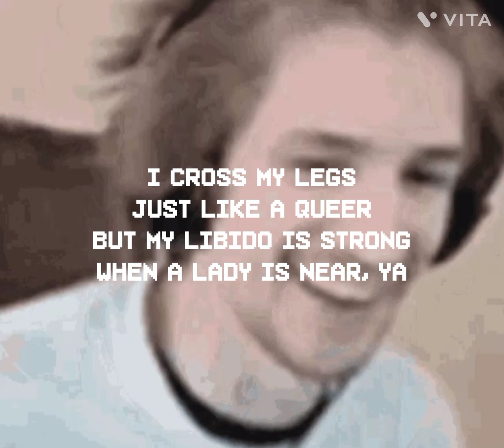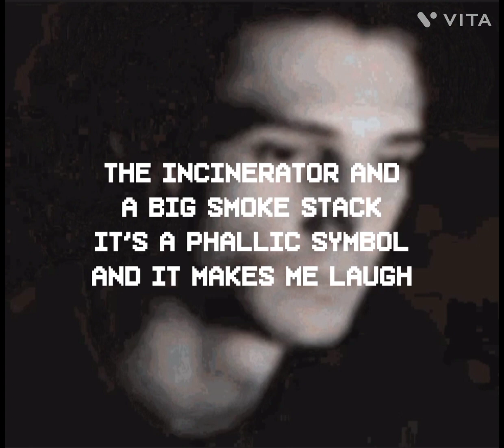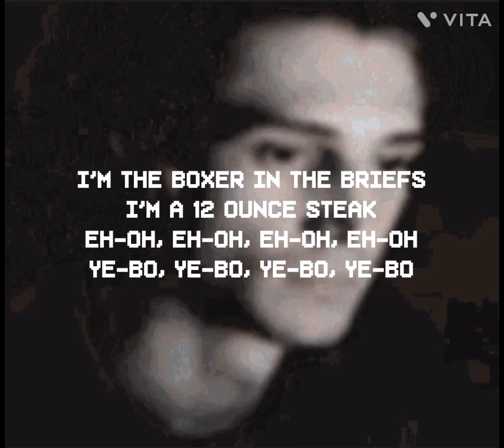Verbatim- Mother Mother lyric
Background :
XQC Despair Meme

Lyrics :
I wear women's underwear
And then I go to strike a pose in my full length mirror
I cross my legs just like a queer
But my libido is strong when a lady is near, ya
What defines a straight man's straight?
Is it the boxer in the briefs or a 12 ounce steak?
I tell you what a women loves most
It's a man who can slap but can also stroke
Goin' in the wind is an eddy of the truth and it's naked
It's verbatim and it's shakin'
No, no, no, no, no, no, no, no, no, no, no, no more gettin' elated
No more listless invitations
I live by a hospital
And every day I go out walking past it's sickly windows
I see people dying there
But my tender age makes it hard to care
Incinerator and a big smoke stack
It's a phallic symbol and it makes me laugh
All I need is a heart attack
C'mon, humble my bones with a Cardiac
For the love of fuck
For the sake of Pete
Did you ever really think you'd love a guy like me?
I am the rooster in the morning
I'm the cock of the day
I'm the boxer in the briefs
I'm a 12 ounce steak
Eh-oh, eh-oh, eh-oh, eh-oh
Ye-bo, ye-bo, ye-bo, ye-bo, ye-bo
Ya, it's verbatim
And ya, and it's naked
And ya, and it's shakin'
It shakes, shakes, shakes
Oh-oh, yeah-yeah, oh-oh,
yeah-yeah-yeah
Oh-oh, yeah-yeah, oh-oh, yeah-yeah-yeah
Oh-oh, yeah-yeah

SyrLyrics
syrlyrics9
Syr